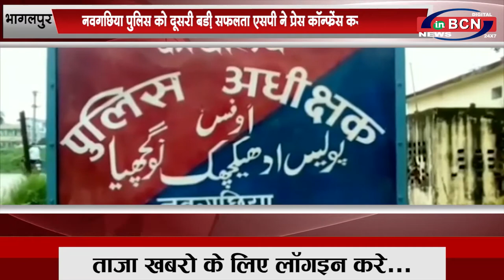बिहार के मुख्य समाचार...INBCN NEWS